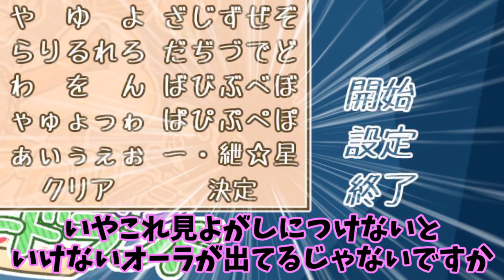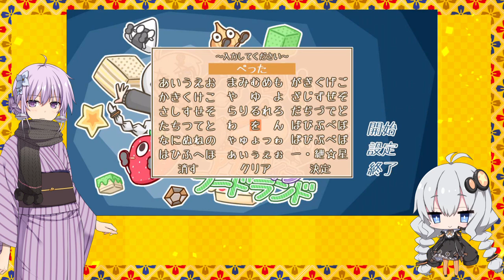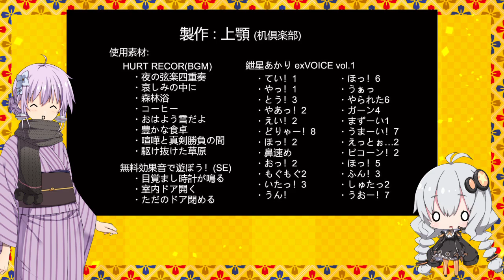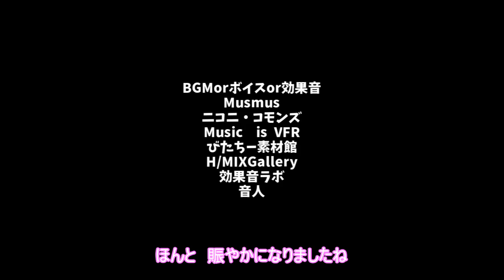【2019正月スペシャル】よそのあかりちゃんが食べ物を食べまくる！【VOICEROID実況】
まだギリギリ正月だよね？　ね？（威圧

とても楽しいゲームでした。上顎さんありがとうございました！

素材提供

BGM等
Musmus

立ち絵
ふらすこ様
みるくぱんだ様
きつね様
＠yukkurisozai